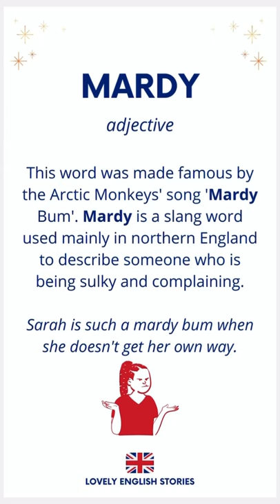BRITISH ENGLISH VOCABULARY | What does mardy mean? | Lovely English Stories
✨ Want to learn more British English vocabulary? Check out these 30 British English words with their meanings and explanations

In this for learningenglish we explain what the British English slang word MARDY means. Are you mardy?